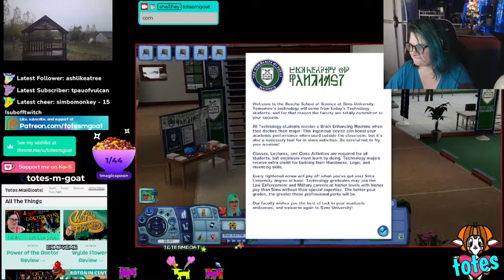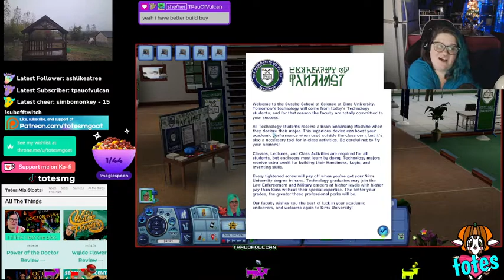This Sims 3 Let's Play is WILD!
In this Sims 3 Let's Play, we try to make new friends, continue university, and maybe do some more art. we'll see?

If you're a fan of the Sims franchise, then this is the Let's Play for you! Watch as we play the game and experience all of the craziness that comes with it!

October 25th, 2022

Thank you to our patrons for helping to support all the things!